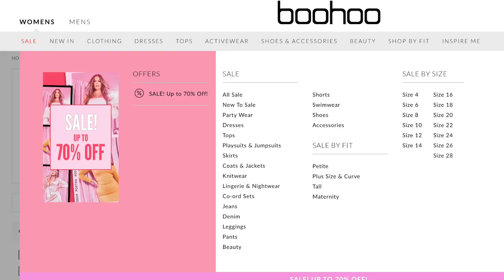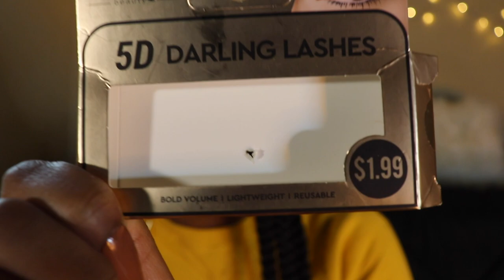How to be a Baddie on a Budget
Do you have Versace dreams but live on a Dollar Tree budget?? Well, look no further! In this video, I will give you all of the keys to how to be a baddie on a budget. Do you have any tips for aspiring baddies? Drop them down below!

Links to where to find these products:
Amazon Prime for Students
Nail polish- (Essie in the shade Cliff Hanger
Lashes * (Note: I got mine from a local beauty supply so prices may vary)

Recorded on a Canon SL2